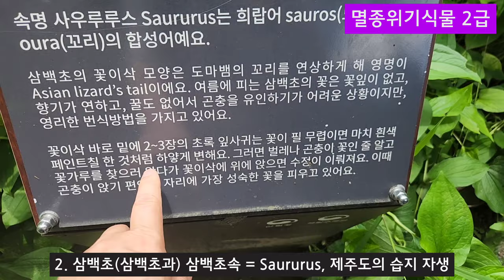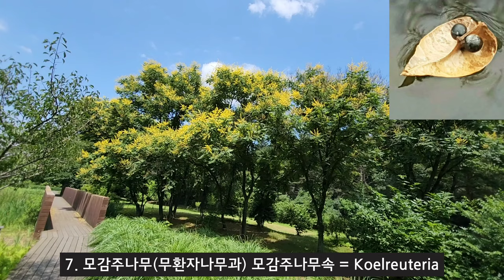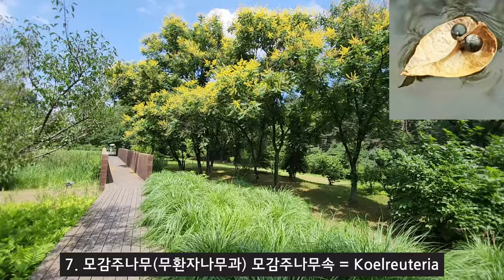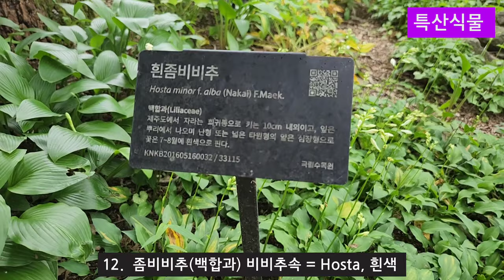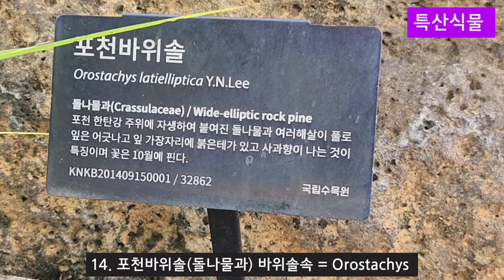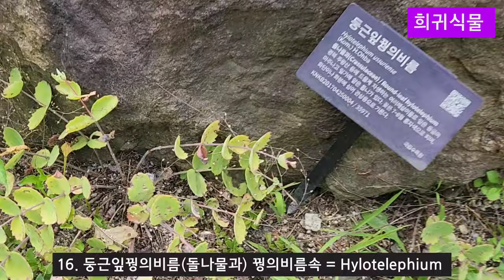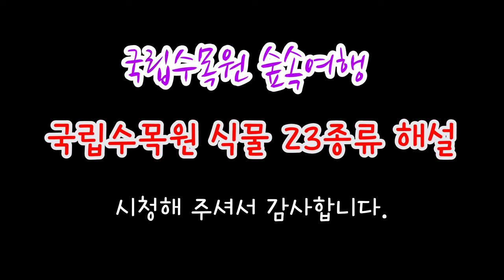수목원 산책 2부 - 7월 포천 국립수목원 식물 23종류 해설